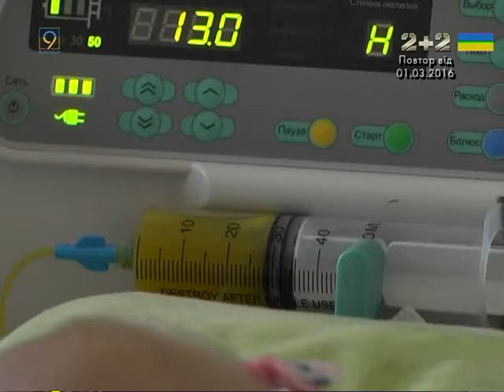Центр матери и ребенка получил вакуумный насос для терапии ран